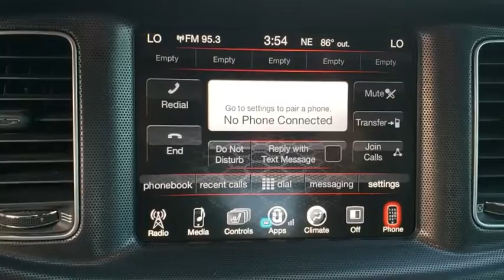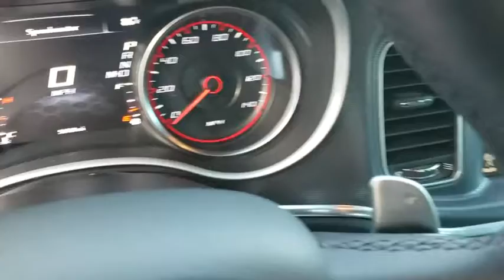2015 Dodge Charger Orlando, Deltona, Sanford, Oviedo, Winter Park, FL CW210502A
ENGINE: 3.6L V6 24V VVT  (STD),PITCH BLACK,TRANSMISSION: 8-SPEED AUTO (8HP45)  (STD),QUICK ORDER PACKAGE 29H  -inc: Engine: 3.6L V6 24V VVT  Transmission: 8-Speed Auto (8HP45),RALLYE GROUP  -inc: Steering Wheel Mounted Shift Control  Sport Mode 2  Rear Bodycolor Spoiler  Gloss Black Grille-Gloss Black Xhairs  Gloss Black Fascia Applique  Engine: 3.6L V6 24V VVT  R/T Front End Appearance  RALLYE Badge  300 HP Power Rating,BLACK  SPORT CLOTH SEATS,WHEELS: 20 X 8.0 ALUMINUM HYPERBLACK,TIRES: P245/45R20 BSW AS PERFORMANCE,ENGINE: 3.6L V6 24V VVT (FFV),Rear Wheel Drive,Power Steering,ABS,4-Wheel Disc Brakes,Brake Assist,Aluminum Wheels,Tires - Front Performance,Tires - Rear Performance,Temporary Spare Tire,Heated Mirrors,Power Mirror(s),Rear Defrost,Intermittent Wipers,Variable Speed Intermittent Wipers,Daytime Running Lights,Automatic Headlights,Fog Lamps,AM/FM Stereo,Satellite Radio,Bluetooth Connection,Requires Subscription,Premium Sound System,MP3 Player,Steering Wheel Audio Controls,Auxiliary Audio Input,Premium Sound System,Power Driver Seat,Driver Adjustable Lumbar,Power Driver Seat,Driver Adjustable Lumbar,Pass-Through Rear Seat,Rear Bench Seat,Adjustable Steering Wheel,Trip Computer,Power Windows,Leather Steering Wheel,Keyless Entry,Power Door Locks,Keyless Start,Keyless Entry,Power Door Locks,Remote Trunk Release,Universal Garage Door Opener,Cruise Control,Climate Control,Multi-Zone A/C,A/C,Cloth Seats,Bucket Seats,Driver Vanity Mirror,Passenger Vanity Mirror,Driver Illuminated Vanity Mirror,Passenger Illuminated Visor Mirror,Auto-Dimming Rearview Mirror,Floor Mats,Remote Engine Start,Keyless Start,Power Windows,Power Door Locks,Trip Computer,Heated Front Seat(s),Engine Immobilizer,Traction Control,Stability Control,Traction Control,Front Side Air Bag,Tire Pressure Monitor,Driver Air Bag,Passenger Air Bag,Front Head Air Bag,Rear Head Air Bag,Passenger Air Bag Sensor,Child Safety Locks